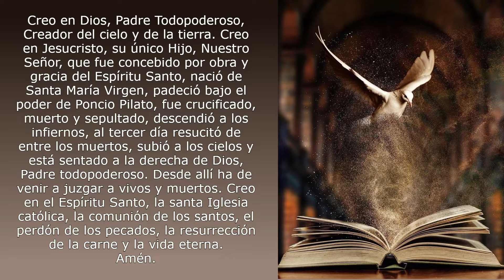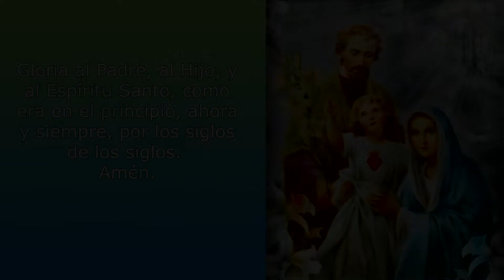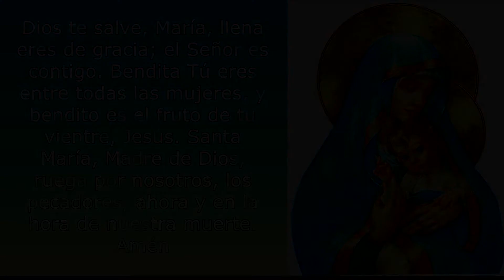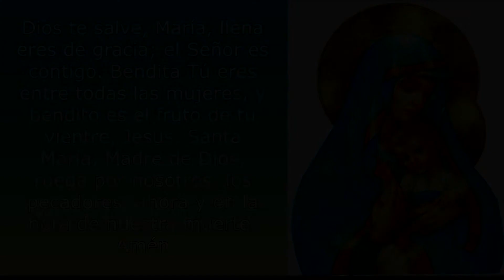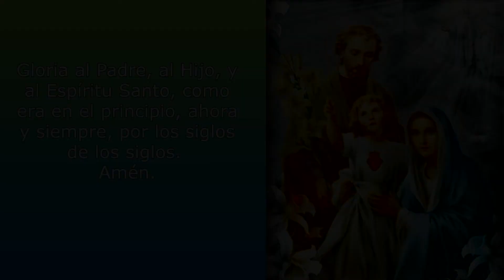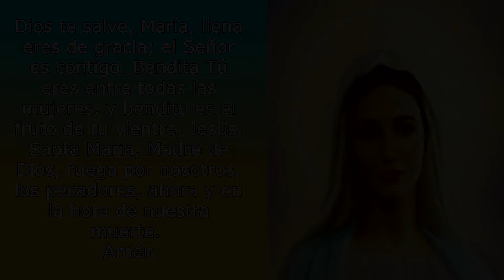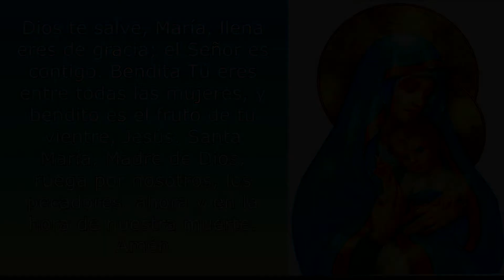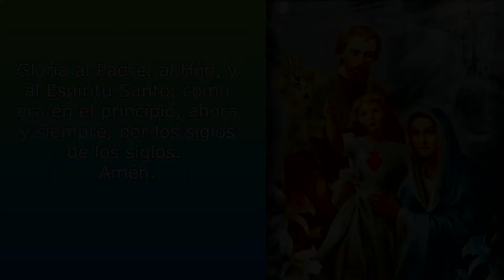EL SANTO ROSARIO DE HOY 4 DE JULIO 2022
ROSARIO COMPLETO-DOLOROSOS
En la sección de comentarios puedes escribir Tus intenciones

Misterios Dolorosos

1. Por la señal de la Santa Cruz, de nuestros enemigos líbranos Señor, Dios nuestro.
2. Jesús, mi Señor y Redentor, yo me arrepiento de todos los pecados que he cometido hasta hoy, y me pesa de todo corazón, porque con ellos he ofendido a un Dios tan bueno. Propongo firmemente no volver a pecar y confío en que por tu infinita misericordia, me has de conceder el perdón de mis culpas y me has de llevar a la vida eterna. Amén
3. Creo en Dios, Padre Todopoderoso, Creador del cielo y de la tierra. Creo en Jesucristo, su único Hijo, Nuestro Señor, que fue concebido por obra y gracia del Espíritu Santo, nació de Santa María Virgen, padeció bajo el poder de Poncio Pilato, fue crucificado, muerto y sepultado, descendió a los infiernos, al tercer día resucitó de entre los muertos, subió a los cielos y está sentado a la derecha de Dios, Padre todopoderoso. Desde allí ha de venir a juzgar a vivos y muertos. Creo en el Espíritu Santo, la santa Iglesia católica, la comunión de los santos, el perdón de los pecados, la resurrección de la carne y la vida eterna. Amén.

«Entonces Jesús fue con ellos a un huerto, llamado Getsemaní, y dijo a sus discípulos: "Sentaos aquí mientras voy a orar". Y tomando consigo a Pedro y a los dos hijos de Zebedeo, comenzó a sentir tristeza y angustia. Entonces les dijo: "Mi alma está triste hasta el punto de morir; quedaos aquí y velad conmigo". Y adelantándose un poco, cayó rostro en tierra, y suplicaba así: "Padre mío, si es posible, que pase de mí esta copa, pero no sea como yo quiero, sino como quieras tú"» (Mt 26, 36-39).

Oh! mi buen Jesús, perdona nuestros pecados, líbranos del fuego del infierno y lleva a todas las almas al Cielo, especialmente a las más necesitadas de Tu misericordia. Amén.